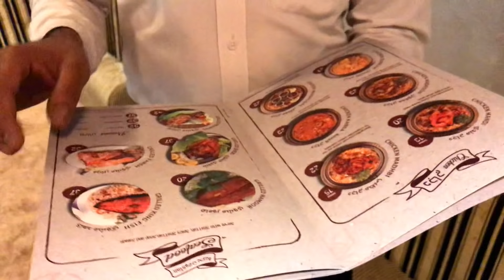നല്ല കിടിലൻ മന്തി കഴിക്കാം| MARHABA MANDI | FOOD VLOG | WAFA FAHIM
This is a simple weekend food vlog with my family. We tried delicious Arabic dishes from Marhaba Mandi Restaurant located in Abu Dhabi. It is one of the best Mandi Restaurant in Abu Dhabi. U can also try  authentic Arabic cousine from here

Please Do Like the video and post your reviews as comments below.